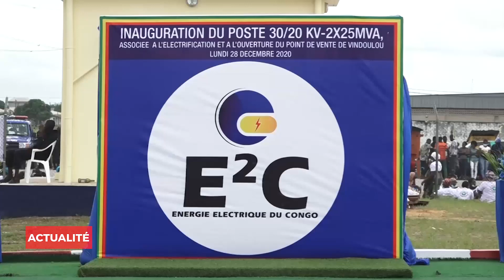Inauguration du poste de transformation de Vindoulou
Un poste de 30/20 kilovolts et un point de vente de la société Energie électrique du Congo, E²C, sis à Vindoulou dans le quatrième arrondissement de Pointe-Noire ont été inaugurés par le directeur de ladite société en présence du Premier ministre, chef du gouvernement. Ces infrastructures qui ont été construites sur fonds propres de cette société visent à améliorer la desserte électrique.